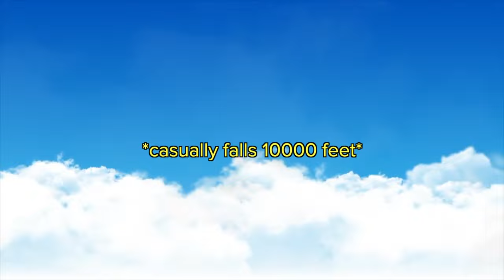How PARENTS say they go to school:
This is how parents went to school. Please subscibe :(